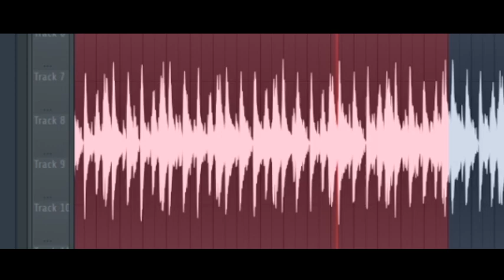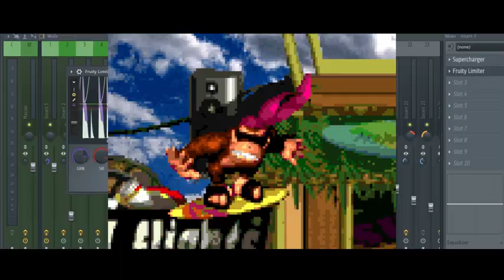MAKING A DONKEY KONG TYPE BEAT!! Cooking up beats with G Daley!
Here's a lil insider of how I put together this upcoming track!

 ... si=yAkcn8qTTbKwAp17_BB5GA